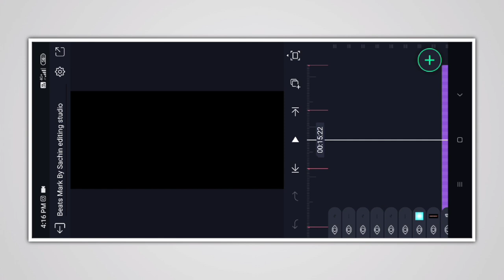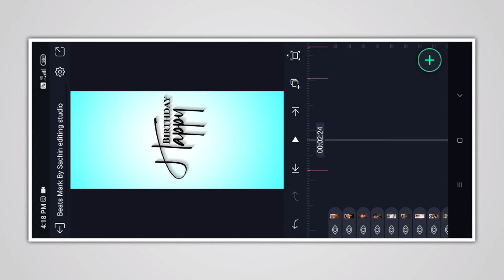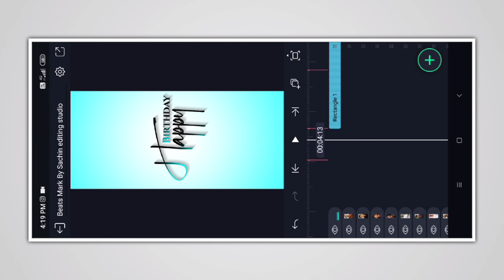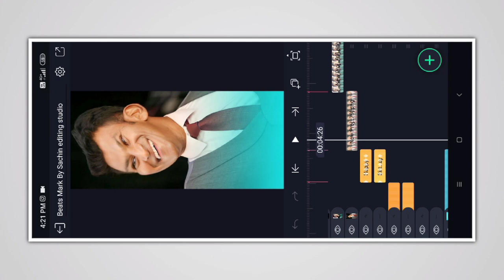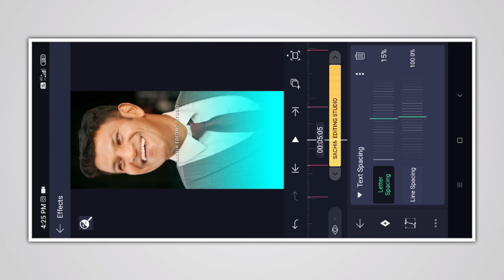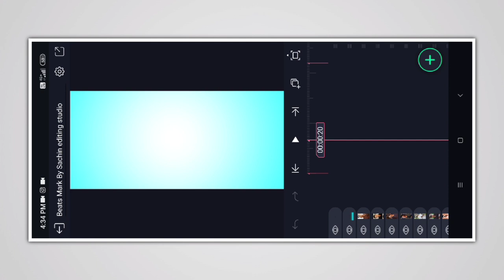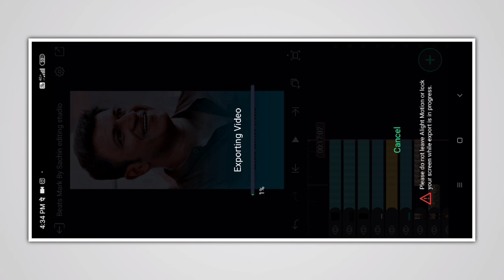Appu Boss 🎂 Birthday Special Status Editing Alight Motion ⚡ Trending Video Editing In Kannada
Appu Boss Birthday Special Status Editing Alight Motion Trending Video Editing